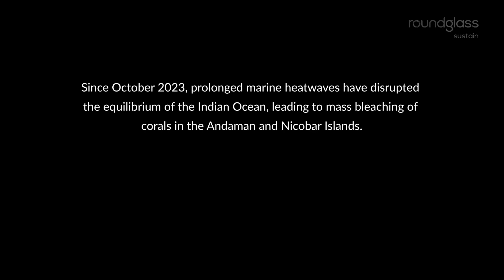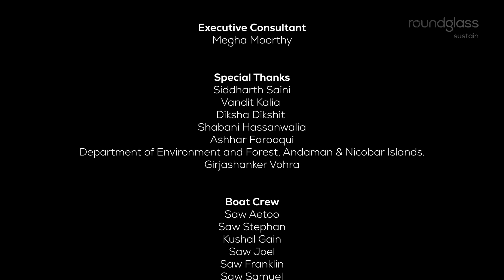Into the Depths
Filmmaker Samreen Farooqui has returned to the Andaman Sea year after year, but this time, its different. Joined by marine biologist Diksha Dikshit, she embarks on a series of dives, including a breathtaking descent at night. Between excursions, through free-flowing conversations, they unravel the hidden web of underwater life—creatures that form networks, forge alliances, and help each other in their struggle for survival.

Watch Samreen Farooqui, Roundglass Sustain's Creative Head for Videos, rediscover a world she thought she was familiar with.